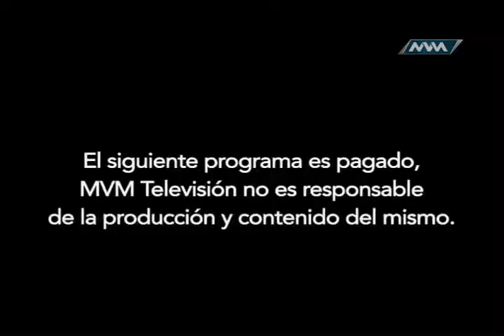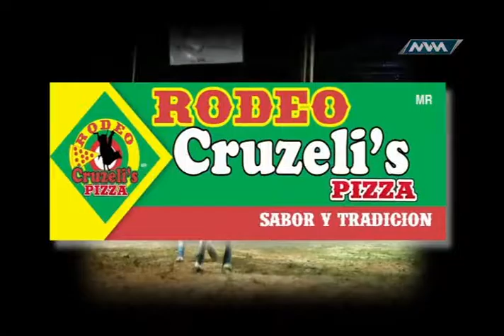Jaripeo Extremo 51 20-Enero-2017 parte 1